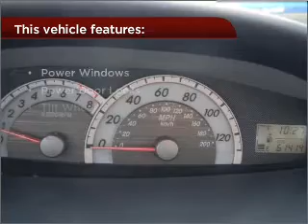2008 Toyota Yaris in Waveland, MS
105 Hwy 90
Waveland, MS 39576
2008 Toyota Yaris
4-Speed A/T
Mileage:61278